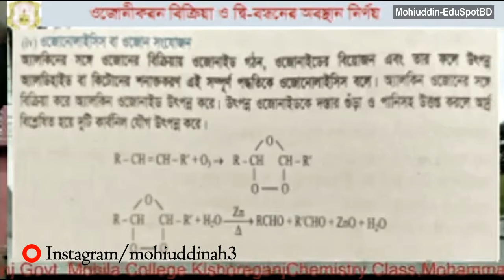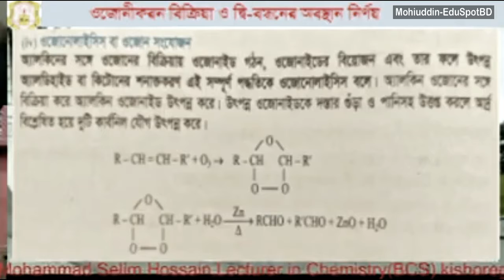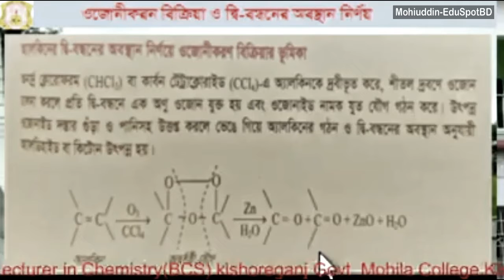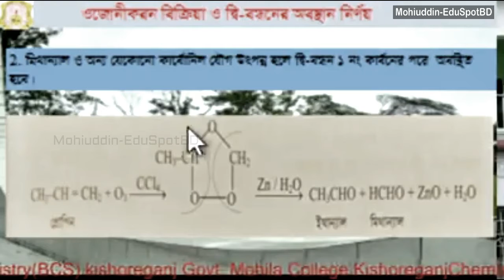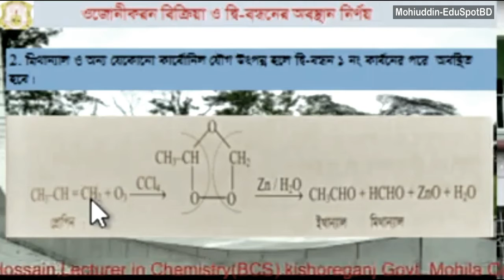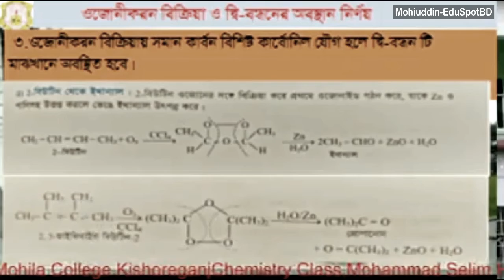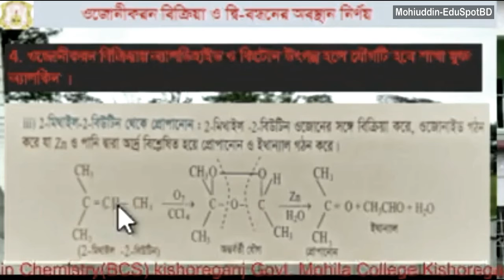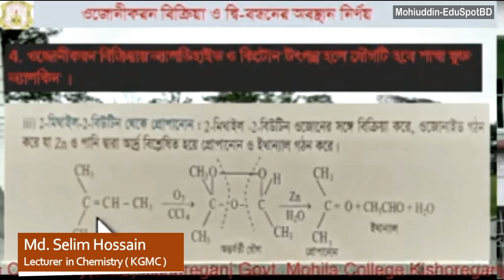ওজোনিকরণ বিক্রিয়া ও দ্বি-বন্ধনের অবস্থান নির্ণয় ll HSC-Chemistry ll Mohiuddin-EduSpotBD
Topic: Ozonolysis reaction and determination of 2 Bonds

Instructor:
Md. Selim Hossain
lecturer in chemistry
Kishoreganj Govt. Mohila College,Kishoreganj